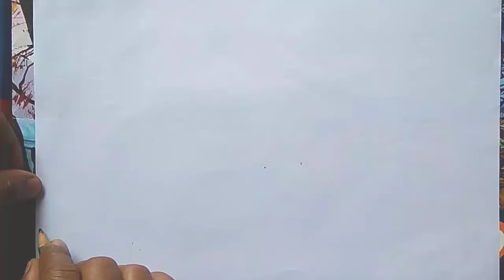sunset scenery with coconut tree oil pastel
sunset scenery with coconut tree | Level class IV and V | Army public school |